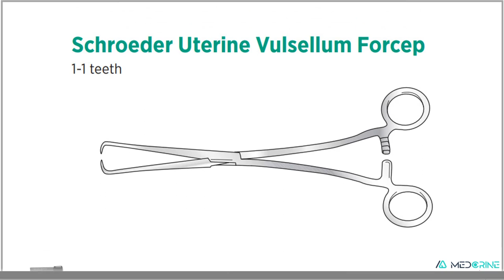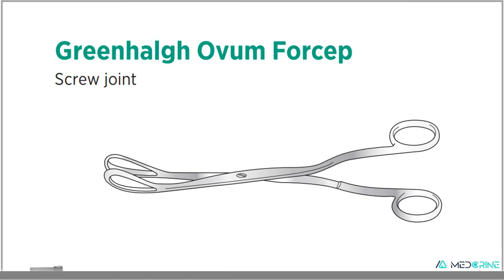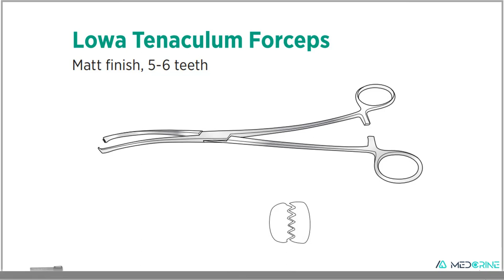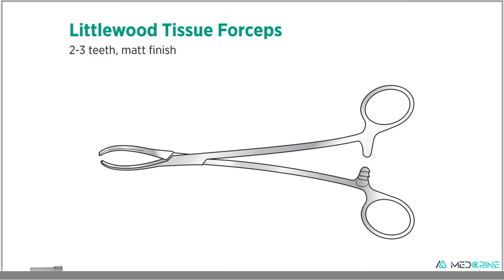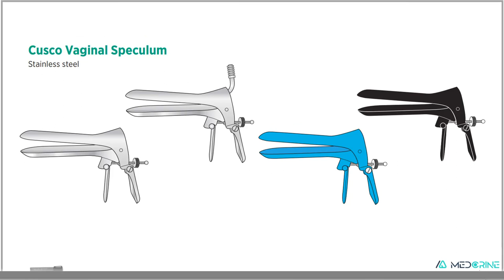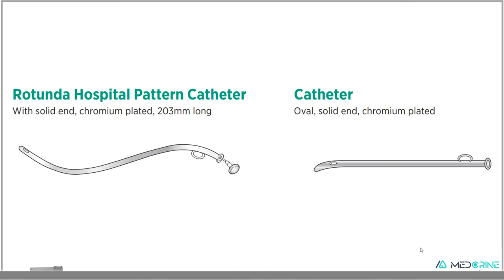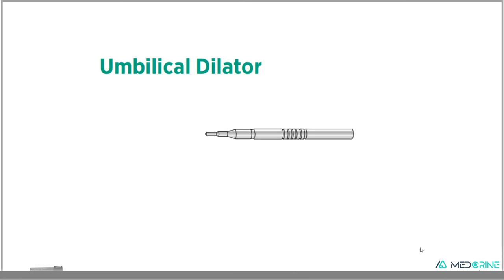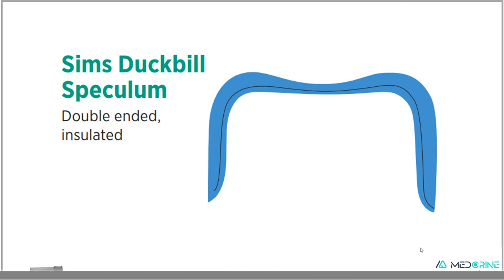100 Commonly used Gynecological Surgery Instruments, pictures and uses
This video gives you knowledge on the 100 commonly used surgical instruments for gynaecologicall surgeries by gynaecologists and obstetricians providing treatment of the female’s reproductive system.
These instruments are designed for the management of the female’s reproductive system, pregnancy and childbirth.
Gynaecology instruments can be used for procedures such as colposcopy, loop electrical excision procedure (LEEP), endometrial biopsy, IUD insertion, dilation and curettage (D&C), tubal ligation and ovarian cystectomy.

Gynaecology instruments include:

Forceps & Clamps - For uterine and caesarian birthing, hysterectomy and other obstetrics and gyne surgery.
Cervical Dilators - For stretching the cervical wall and dilating the cervical muscles.
Vaginal Speculums - Used in procedures such as the pap smear.
Punch Forceps - Used for premalignant lesions of the cervix.